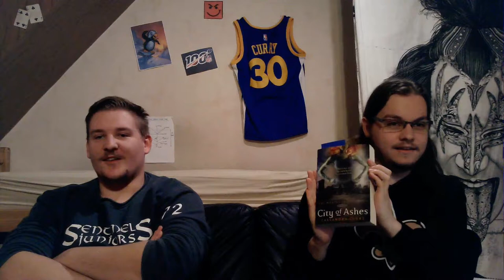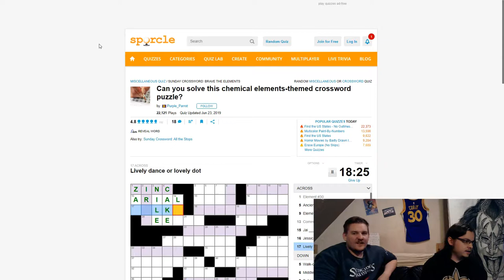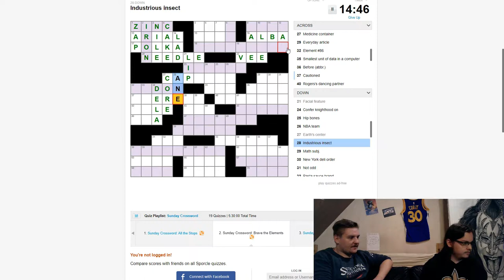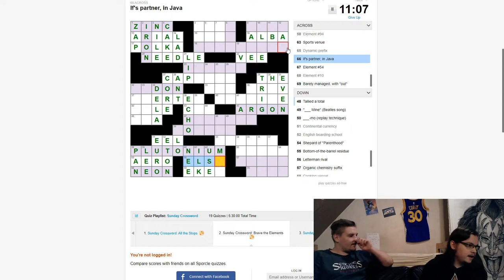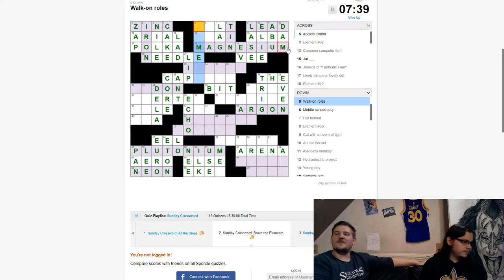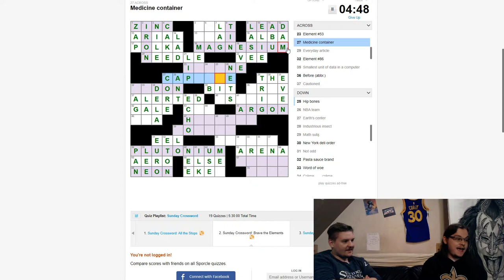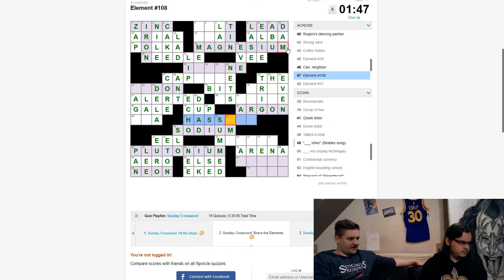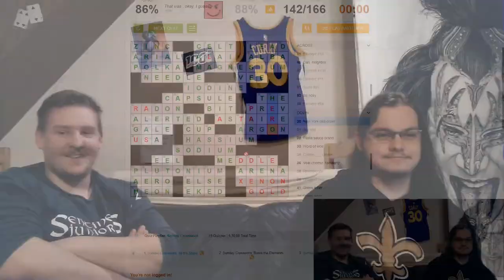DISCOVERING NEW HOBBIES! CROSSWORDS! Trash Talk Podcast #121 (2019)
In this episode we discuss hobbies that we may or may not fin interesting, as well as, finding out what certain three letter abbreviations stand for.

hobbies TrashcanTV trashcan tv trash talk trash talk podcast podcast discussion quiz crosswords puzzle crossword puzzle questions 2019 alphazero yay or nay abbreviations game general knowledge quiz chemistry pte periodic table of elements pereodic table elements element numbers fun hobbies to get into fun hobbies to try